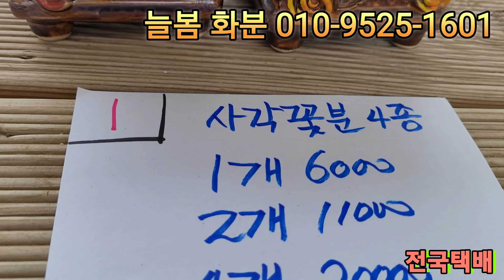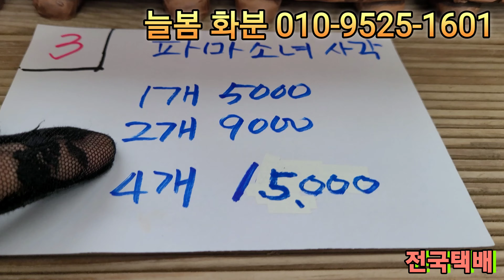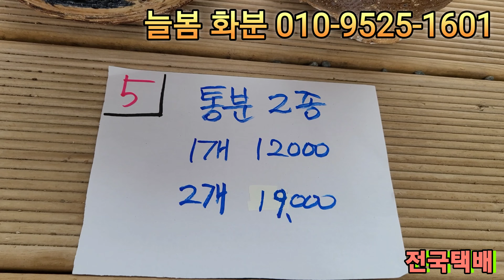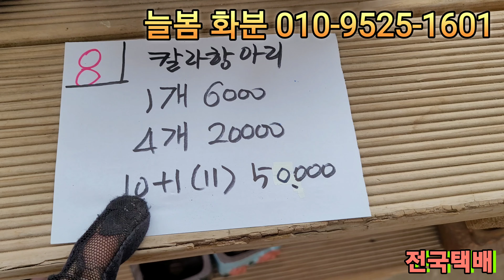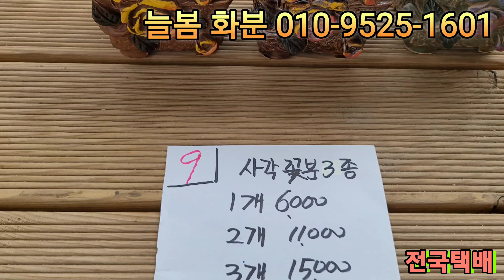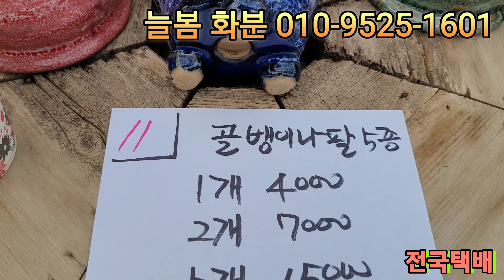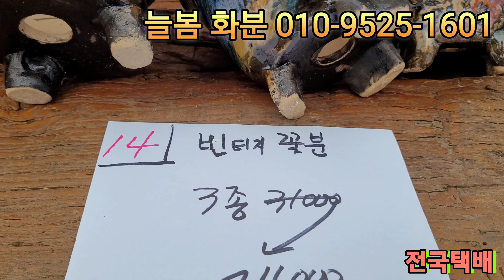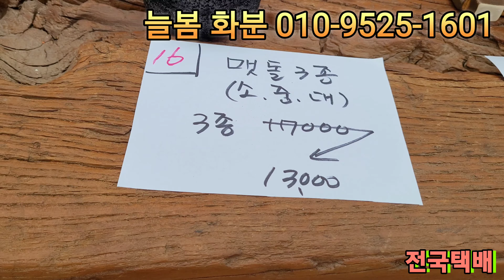[늘봄화분] 매장정리 택배가능~방문 30%할인판매 화분추천 원자재 원예용품 분갈이흙 ☎️ 010-9525-1601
경기도 고양시 일산동구 호수로 256-39 매장 정리세일 방문시 30%에 선물 까지ᆢ주말 많이 방문 하셔서 싸게 구입하세요.